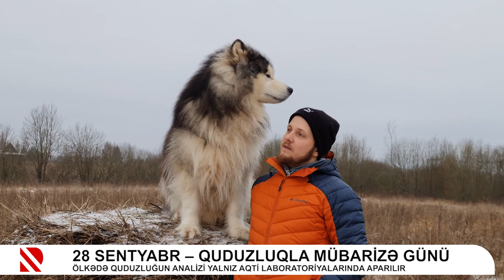28 sentyabr – quduzluqla mübarizə günü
Ölkədə quduzluğun analizi yalnız AQTİ laboratoriyalarında aparılır